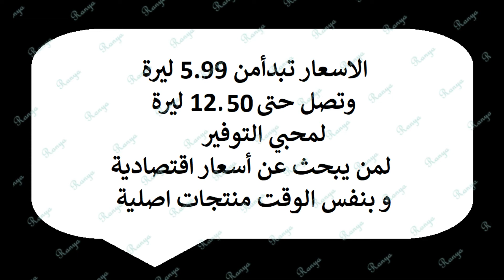لمحبي التوفير والاقتصاد / اسعار ولا اروع k7 / 2020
منتجات اصلية / ماركة عالمية
من مكونات طبيعية / منتجات اقتصادية
اسعار توفيرية / للعناية بالبشرة
للعناية بالجسم / بانتعاش الطبيعة